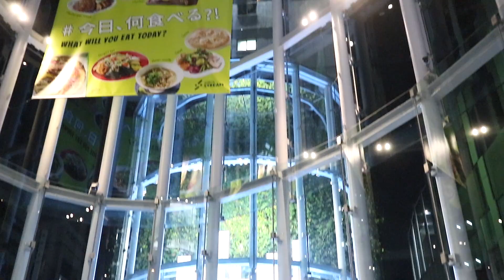Strolling Tokyo's Backstreets || Shibuya Night Walk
Time for a date night walk at Shibuya, Tokyo! We checked out Shibuya River and its nearby shopping areas and elevated walkway. Come with us and enjoy the stroll.

We are Akina and Dustin, a Japanese wife 🇯🇵 and American husband 🇺🇸 living in Tokyo. We love sharing information about life and traveling in Japan.